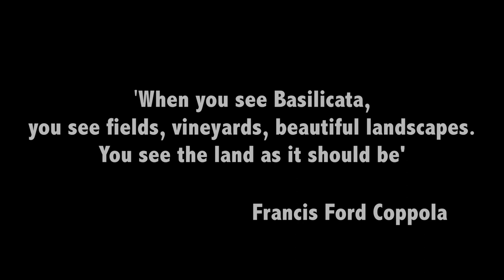La Lucana Trailer